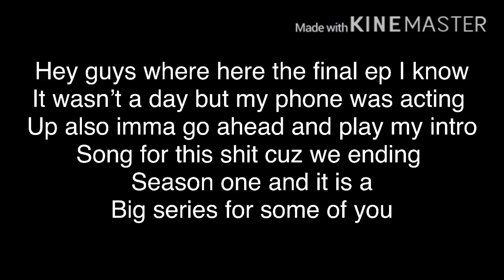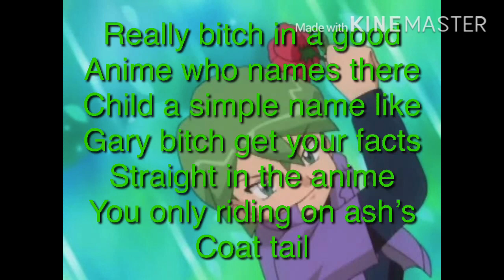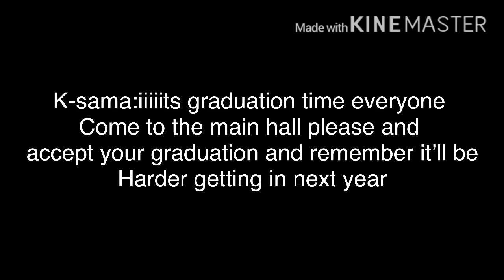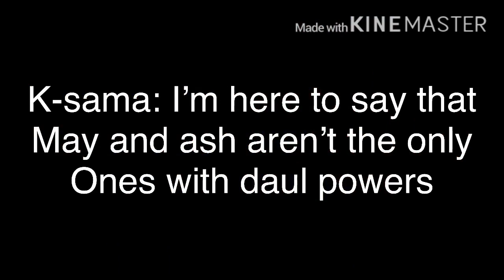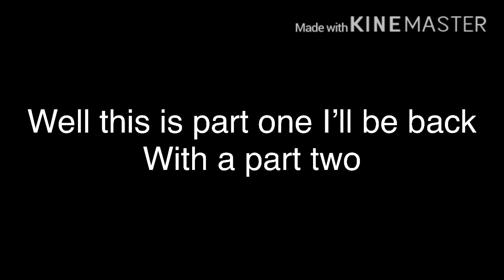Pokémon high ep 12